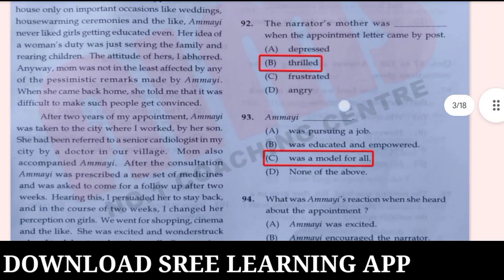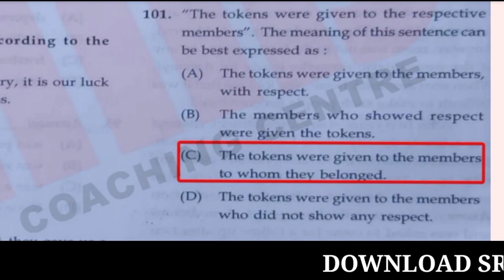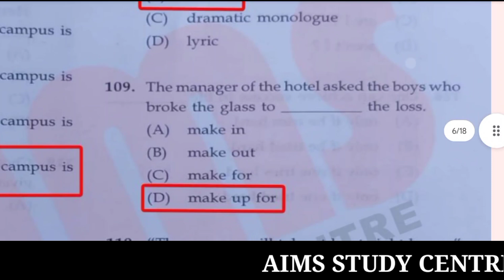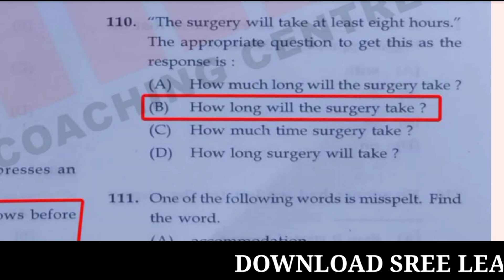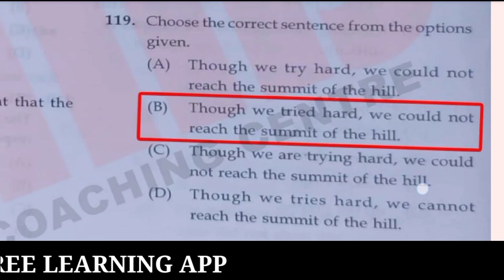PART 2 ENGLISH PDF ANSWER KEY | KTET CAT 2 ENGLISH ANSWER KEY PDF | KTET LPUP PSC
കഴിഞ്ഞ LPUP പരീക്ഷയിലും, കഴിഞ്ഞ അഞ്ച് KTET പരീക്ഷകളിലും കേരളത്തിൽ ഏറ്റവും വലിയ വിജയം നേടിയ AIMS ലൂടെ നിങ്ങളുടെ സ്വപ്‍ന ജോലി സ്വന്തമാക്കാം

KTET അൻസർ കീ ലഭിക്കാൻ ജോയിൻ ചെയ്യുക...

KTET CAT 1 MATHS PDF ANSWER KEY | KTET CAT 1 MATHS ANSWER KEY | KTET LPUP PSC | AIMS STUDY CENTRE |

🎯 LPSA / UPSA
🎯 HSST
🎯 SET
🎯 PRE PRIMARY
🎯 LDC
🎯 LGS
🎯 KERALA PSC
എന്നിവക്കുള്ള
ബാച്ച് ആരംഭിച്ചിരിക്കുന്നു.

✅ LIVE CLASS
✅️ PDF NOTE
✅ Quiz program
✅️ OMR Exam
✅️ SCERT class wise chapter wise video class + PDF
✅ PERSONAL MENTOR
✅ FOLLOW UP

#+2
lpup notification
lpup exam
lpup teacher
lpup coaching
lpup free coaching
LPUP PSC
ktet notification
ktet exam
ktet teacher
ktet coaching
ktet free coaching
psc notification
psc previous year question paper
psc exam
psc teacher
psc coaching
psc free coaching
ldc notification
ldc previous year question paper
ldc exam
ldc coaching
ldc free coaching
lgs notification
lgs previous year question paper
lgs exam
lgs coaching
lgs free coaching
psychology free class
psychology pyq
psychology previous questions
hsst computer science
lpup pyq
lpup breaking
lpup latest update
mission lpup
mission Ktet
ldc exam
psc thulasi
psc pyq
psychology rapid questions
lpup psychology rapid questions
ktet psychology rapid questions
lpup science
ktet science
science pyq
science free class
cat 3 science
cat3 science pyq
cat3 science free class
ktet science pyq
lpup science pyq
ktet evs question paper
lpup evs question paper
ktet answer key
ktet category 1 answer key
ktet category 2 answer key
ktet category 3 answer key
ktet pdf answer key 2023
ktet pareekshabavan answer key 2023
ktet psychology answer key
ktet science answer key
ktet maths answer key
ktet social answer key
ktet english answer key.
ktet malayalam answer key
ktet category 2 answer key pdf
ktet category 2 psychologhy answer key